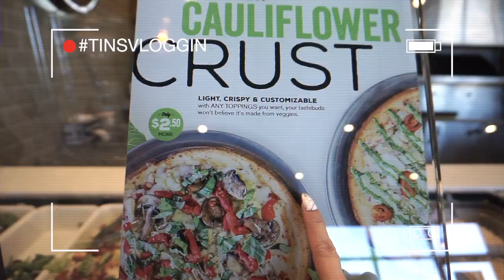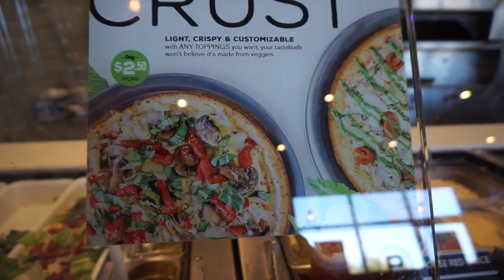THE BEST CAULIFLOWER CRUST PIZZA! TIN'S VLOGGIN - vlog week 314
A day out and eating the best cauliflower crust pizza from Pieology Pizzeria..

xoxo,
Tin ^.^

**01/25/19 **

Vlogging Camera